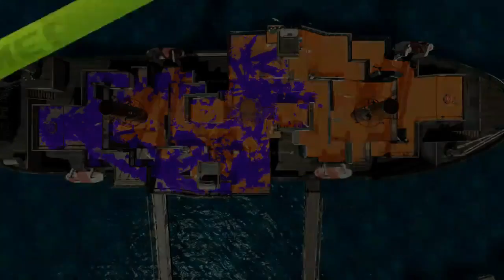Live!! w/rmporter35 - Splatoon 2 Livestream 3/9/18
WIN A COPY OF THE NEW POKEMON GAME FOR THE NINTENDO SWITCH!!!